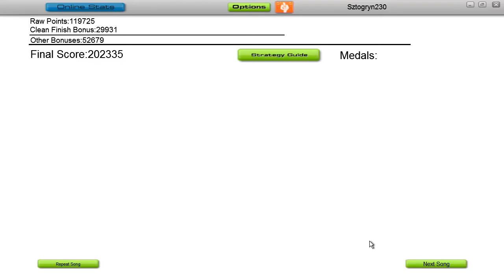Botnek & I See MONSTAS - Deeper Love Audiosurf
Submit songs here!